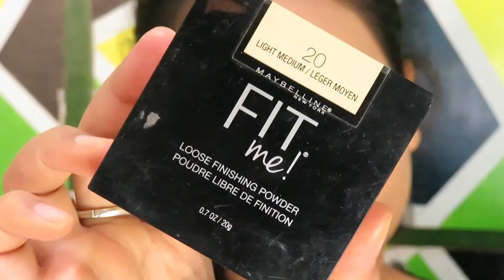Classic Glam Red Lip Makeup Look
Hello Everyone !!

Created this easy classic/glam winged eyeliner with red lip makeup look. Hope you love it

PRODUCTS USED -

Maybelline New York Fit Me Foundation - 228 Soft Tan

L.A. Girl Pro HD Concealer - Pure Beige

Miss Claire Full Coverage Makeup Concealer - #8 Skin Beige

Maybelline New York Fit Me Loose Finishing Powder - 20 Light Medium

Maybelline New York Lemonade Craze Eyeshadow Palette

Half N Half Shimmer Eyeliner

L'Oreal Paris Infallible Pro Matte Liquid Eye Liner

Wet n Wild Mega Length Waterproof Mascara

Sugar Contour De Force Mini Bronzer - 02 Woody Wonder

Miss Claire Blusher - 03

Makeup Obsession - H105 Bare

Nykaa Lash Talk False Lashes - Just Enough Drama

Maybelline New York Super Stay Matte Ink Liquid Lipstick X Ashley Longshore - Pioneer

* All the products i use are what i personally love to use as well but i can not guarenty all the products that suits me will definitely suit you as well. So i would like to suggest if you buy any product which i recommend on my videos, please do test the products on a small area of your skin and then buy it after you know there is no reactions on your skin and is safe for you to use.

**Please do not use any content without permission. **